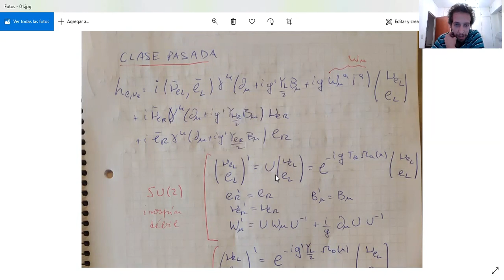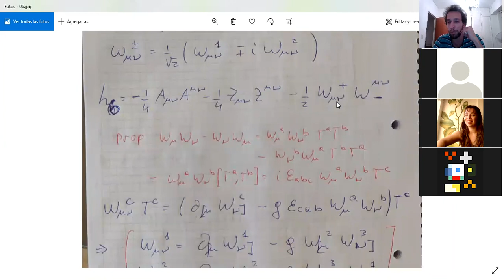Estructura 4: Práctica 19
Lagrangiano Electrodébil 2